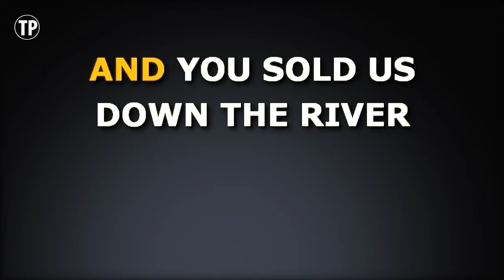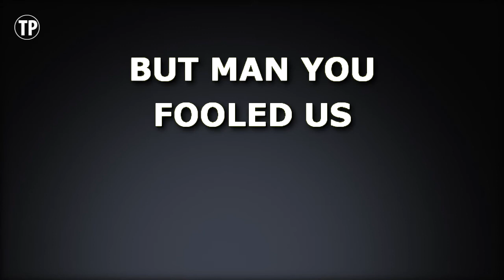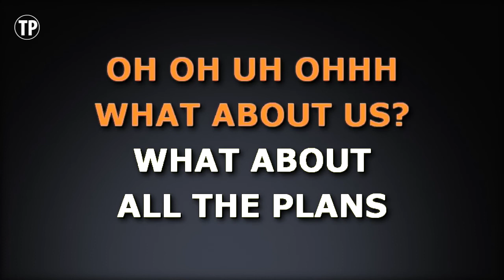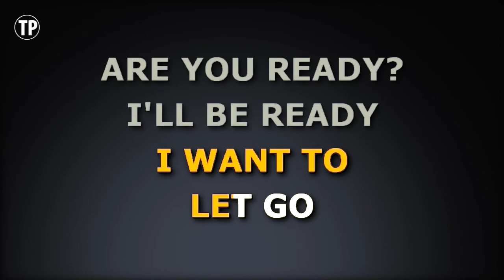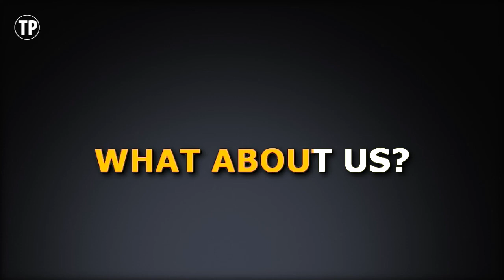What About Us (Karaoke) - Pink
Sing along with this Karaoke Version of What About Us as made famous by Pink and enjoy it!

What About Us is a song originally recorded by Pink. This version of the song has been fully re-recorded and re-arranged by Miguel Galguera

Release Notes:
· Tempo: 114 BPM
· Songwriters: Alecia B. Moore, John McDaid, Steve Mac
· Publishers: Universal Music Publishing Group, Sony/ATV Music Publishing LLC, Spirit Music Group, Kobalt Music Publishing Ltd.